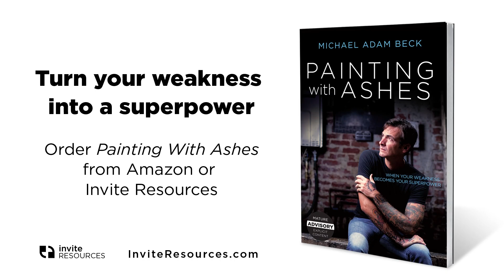Michael Adam Beck | Recovery Superpowers | Painting With Ashes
When you are at your worst God is inviting you to take all of those parts and create a masterpiece. Discover your own superpowers in the midst of recovery - along with grace, love, and acceptance - through the story of Michael Adam Beck's new book "Painting With Ashes".